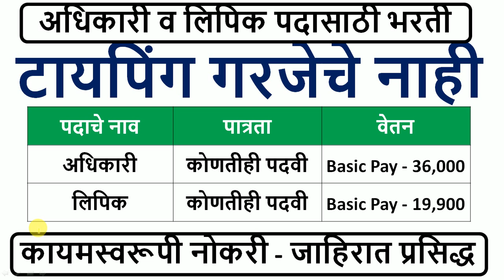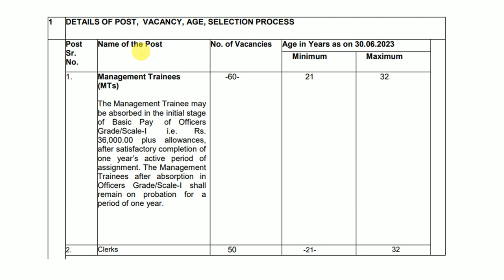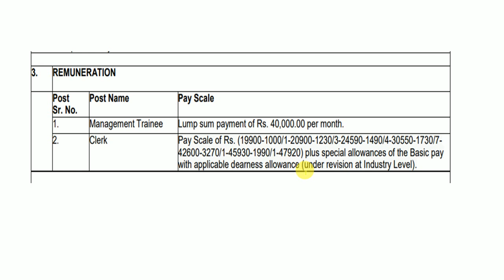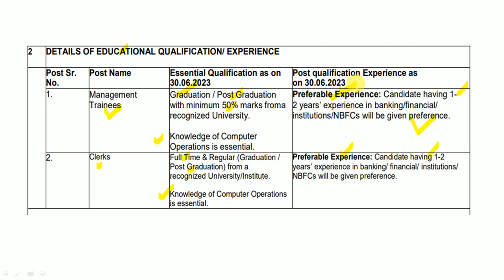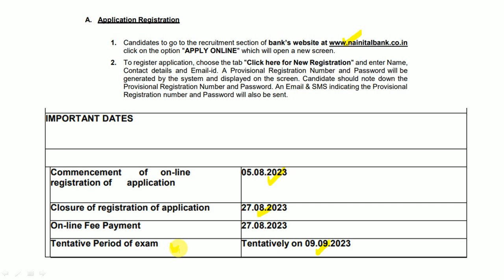अधिकारी व लिपिक पदासाठी भरती | पात्रता : कोणतीही पदवी | टायपिंग गरजेचे नाही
नैनिताल बँक (Nainital Bank) यांच्यामार्फत भरतीची जाहिरात प्रसिद्ध करण्यात आलेली आहे. याबाबतची माहिती या ठिकाणी देण्यात आलेली आहे.

Logical Reasoning
1. A Modern Approach to Verbal & Non-Verbal Reasoning (2 Colour Edition)
2. A Modern Approach to Logical Reasoning (2 Colour Edition)
3. A New Approach to REASONING Verbal & Non-Verbal

Quantitative Aptitude
1. Quantitative Aptitude for Competitive Examinations
2. Quantitative Aptitude Fully Solved Book in English By Dr. R S Aggarwal for All Competitive Exams
3. Wiley's Quantitative Aptitude

General Knowledge
1. General Knowledge 2021
2. LUCENT'S GENERAL KNOWLEDGE

MPSC Books :
1. Tatyancha Thokla
2. Lokseva 21000+ MPSC Prashnasanch
3. Lokseva MPSC
4. DNYANADEEP ACADEMY MPSC